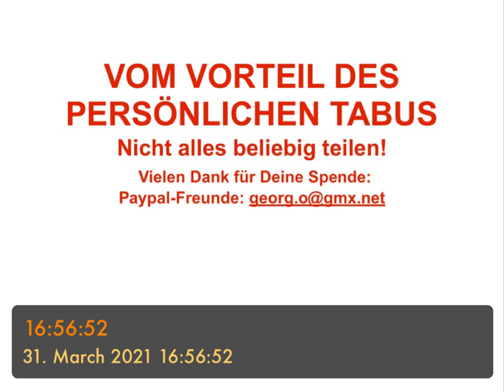VOM VORTEIL DES PERSÖNLICHEN TABUS - nicht Alles beliebig teilen!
- sich vollkommen öffnen macht dich angreifbar
- Diese fragmentarischen Mitteilungen von Dir sind nicht das, was du wirklich bist
- Oder das Zeigen von dir - was immer auch es ist!
- Wirklich bist du so gut wie alles!
- Ein Tabu ist eine Grenze deiner Offenbarungen
- „Es für Dich behalten bewegt etwas in deinem Inneren“ - was es verändert
- Und Dich stärker in deiner Persönlichkeit machen kann
- Du suchst dir stärker aus, WEM du etwas erzählst - uns das können nur Besondere sein
- Der „WEM“ wäre idealerweise mehr als ein Mensch...
- Die Krankheit der heutigen Zeit ist „das beliebige Teilen“ von sehr Persönlichem
- Vorteil Beichte...Vorteil Psychotherapie.
- B. AA-Gruppen
- Das narzisstische Bedürfnis, sich zur Schau zu stellen...
- in der Auffassung ZUSAMMEN zu sein
- Aber das Zusammen ist nur virtuell-medial
- und nicht im verlässlichen Zusammensein